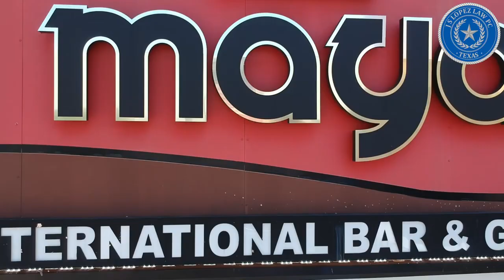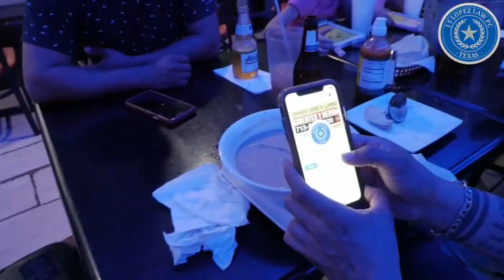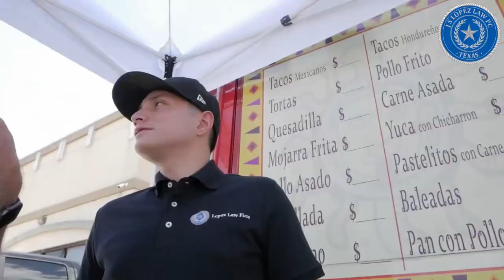Attorney Lopez: Real Madrid vs. Liverpool - Champions League Final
Attorney Jose S. Lopez viewing event of the Champions League final soccer match between Real Madrid vs. Liverpool with friends, clients and the community.

Please join us at our next event!

Attorney Lopez TX
Accident & Injuries